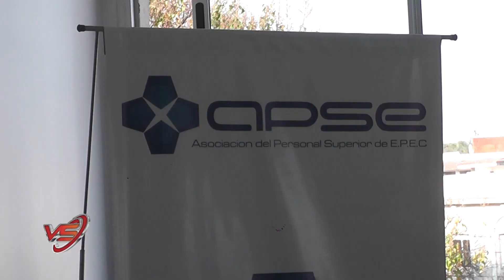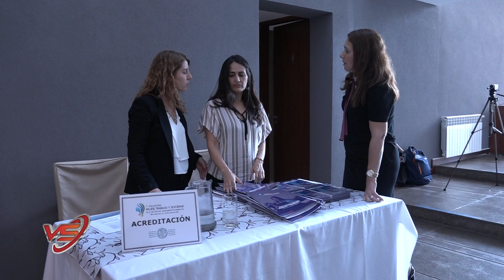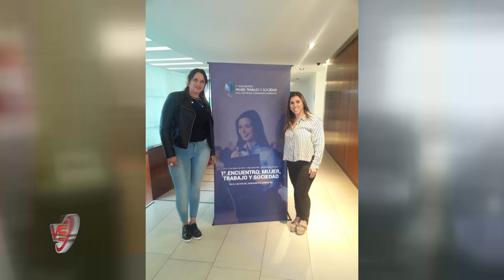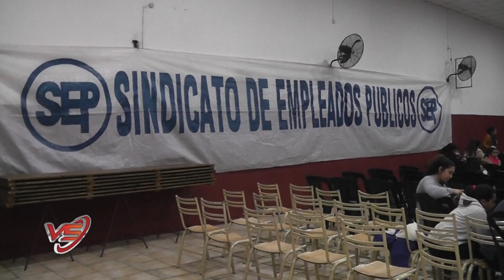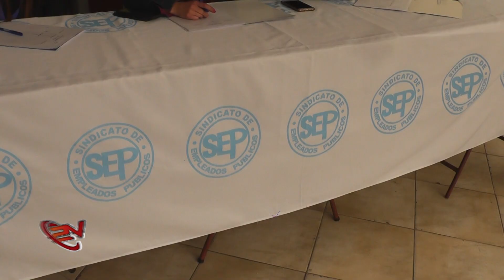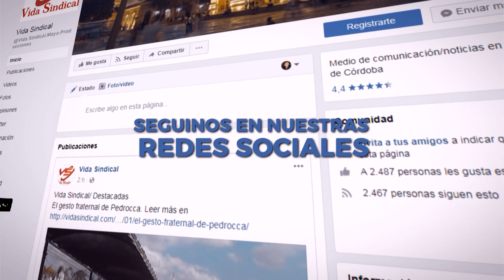Vida Sindical - Programa 20/07/19 - Bloque 1